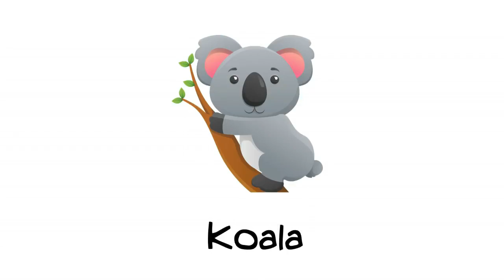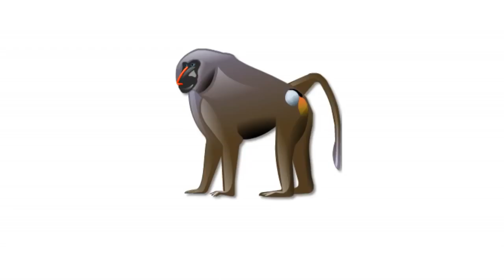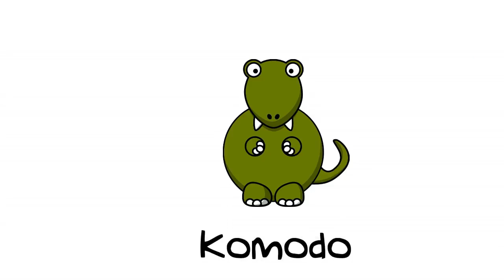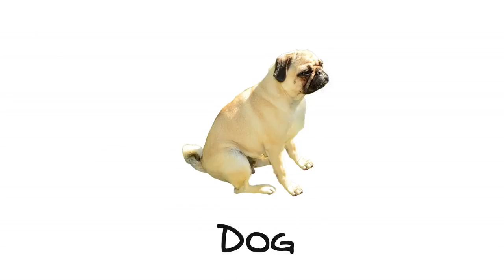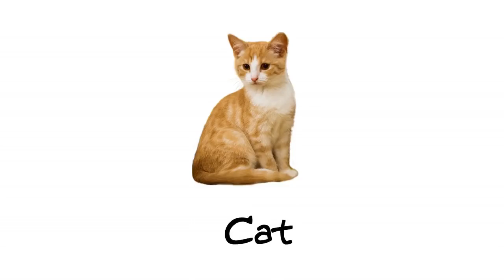Nama dan Suara Binatang Untuk Anak Anak Suara Binatang Bahasa Indonesia & In English